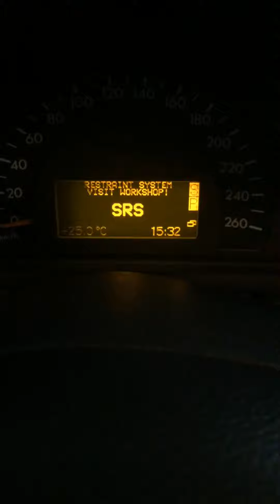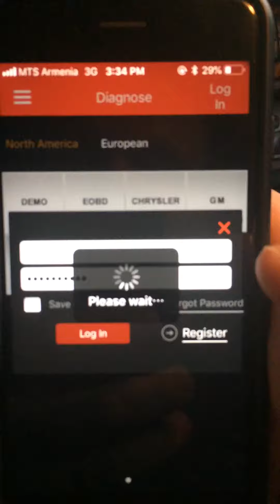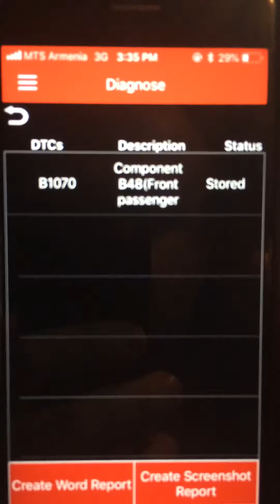Mercedes Benz W203 SRS Problem